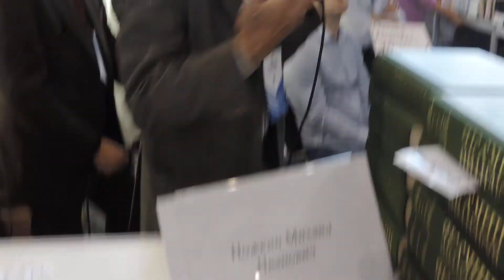Михаил Ножкин – 6 сентября 2015 г. (1 из 3)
Михаил Ножкин – 6 сентября 2015 г. (1 из 3) 28-ая Московская международная книжная выставка-ярмарка  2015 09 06 sun  0101